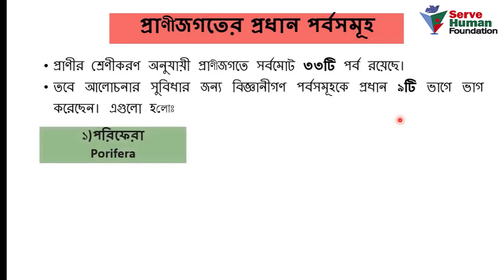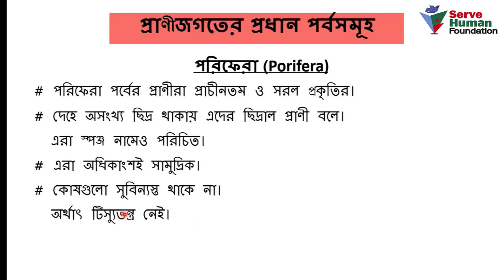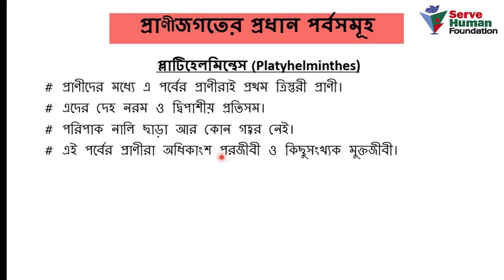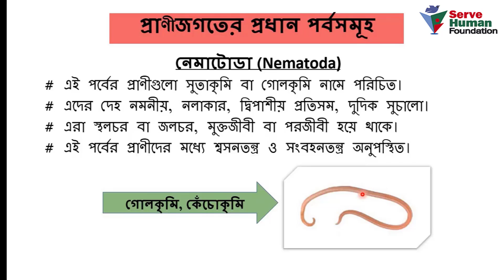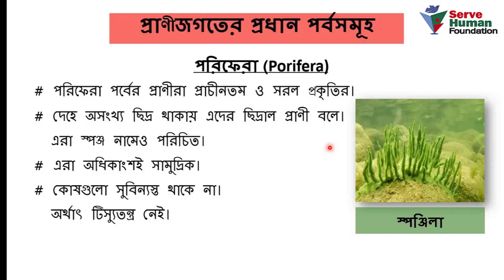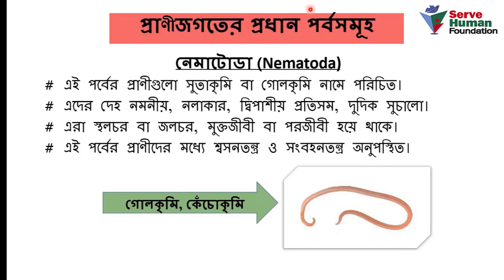HSC । Biology । 2nd Paper । প্রাণীবিজ্ঞান । প্রাণীর বিভিন্নতা ও শ্রেণিবিন্যাস। প্রাণিজগতের পর্বসমূহ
Dear all,
Welcome to HSC | Biology ( HSC । Biology । প্রাণীবিজ্ঞান । প্রাণীর বিভিন্নতা ও শ্রেণিবিন্যাস। প্রাণিজগতের পর্বসমূহ ১ম খন্ড ) Bangla Live Class.

পর্ব কাকে বলে; পর্ব ও পর্বমধ্য কি; প্রাণিজগৎ কী নামে পরিচিত; প্রাণিজগতের বৃহত্তম পর্ব কোনটি; প্রাণিজগতের শ্রেণিবিন্যাস; প্রাণিজগতের মোট পর্বের সংখ্যা কত; শ্রেণিবিন্যাসের পর্ব; পরিফেরা পর্বের বৈশিষ্ট্য কোনটি; প্রাণীর বিভিন্নতা ও শ্রেণিবিন্যাস সৃজনশীল প্রশ্ন; প্রাণীর বিভিন্নতা ও শ্রেণিবিন্যাস pdf; প্রাণীর বিভিন্নতা ও শ্রেণিবিন্যাস mcq; প্রাণীর শ্রেণিবিন্যাসের সর্বশেষ ধাপ কোনটি; প্রাণীর শ্রেণীবিন্যাসের ভিত্তি; Porifera পর্বের প্রাণীর লার্ভার নাম কী; নেফ্রিডিয়া পাওয়া যায় কোন পর্বের প্রাণীতে; কোন প্রাণী দ্বি অরীয় প্রতিসম; প্রাণীর বিভিন্নতা ও শ্রেণিবিন্যাস সৃজনশীল প্রশ্ন; প্রাণীর বিভিন্নতা ও শ্রেণিবিন্যাস mcq; প্রাণীর শ্রেণীবিন্যাসের ভিত্তি; শিখা কোষ থাকে কোন পর্বের প্রাণীতে?; সিলেন্টেরন আছে কোন প্রাণীতে; নেফ্রিডিয়া পাওয়া যায় কোন পর্বের প্রাণীতে; Porifera পর্বের প্রাণীর লার্ভার নাম কী; Aves শ্রেণীর বৈশিষ্ট্য; প্রতিসাম্য রেখা কাকে বলে; প্রতিসাম্য বলতে কি বুঝ; অরীয় প্রতিসাম্য কাকে বলে; খন্ডায়ন কাকে বলে; সিলোম বলতে কি বুঝ; মিথোজীবিতা কি; ট্যাক্সন কি; নটোকর্ড কি; প্রতিসাম্য অঞ্চলায়ন; নিডোসাইট কি; নিডোসাইট; নিডোসাইট কোষ; নিডোসাইট এর গঠন; নিডোসাইট কোষের গঠন; নিডোসাইট কী; নিডোসাইট এর কাজ; নেমাটোসিস্ট ব্যাটারি কি; নিডোসাইট কোষ কোথায় পাওয়া যায়; নেমাটোসিস্ট কী; হাইড্রার নিডোসাইট সবচেয়ে বেশি থাকে কোথায়; অপারকুলাম কি; মিথোজীবিতা বলতে কী বুঝ; মেসোগ্লিয়া কী; প্রাণিবিদ্যা বই pdf; প্রাণিবিদ্যা কি; জুলজি পড়ে ক্যারিয়ার; প্রাণীবিজ্ঞান ক্যারিয়ার; জুলজি; প্রাণিবিজ্ঞান অনার্স; প্রাণিবিজ্ঞান পরিচিতি; প্রাণিবিদ্যা বিষয়; এন্ডোডার্মিস কি; admission; admission 2021; best admission coaching center name; best medical coaching cente name; university admission; university admission requirements in bangladesh; apply for university admission; university admission bd; dhaka university admission; university admission fees; hsc; jsc; psc; bcs; admission coaching; উদ্ভাস; উন্মেষ; ইউসিসি; রেটিনা; Retina; Udvash; Unmesh; UCC; Focus; Peragoan; ফোকাস; প্যারাগন; জগন্নাথ বিশ্ববিদ্যালয় ভর্তি পরীক্ষা; ঢাকা বিশ্ববিদ্যালয় ভর্তি পরীক্ষা ২০২১; আইকন; Icon; IELTS; IBA Admission; Unique admission coaching center; ইউনিক; মেডিকেল; ঢাকা বিশ্ববিদ্যালয়  ঢাকা বিশ্ববিদ্যালয় এডমিশন; বুয়েট; বুয়েট ভর্তি পরীক্ষা;